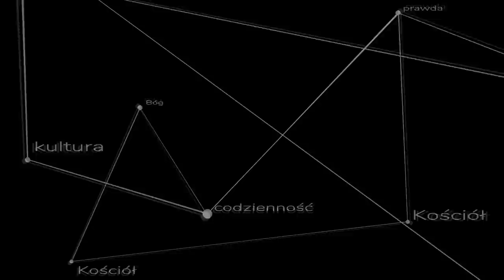Czy św. Tomasz był szowinistą?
Ateiści lubią bombardować katolików tzw. cytatami mającymi pokazywać że święci to tak naprawdę byli najgorsi z najgorszych - tutaj badam jeden z takich zarzutów. ks. Szymon Bańka FSSPX